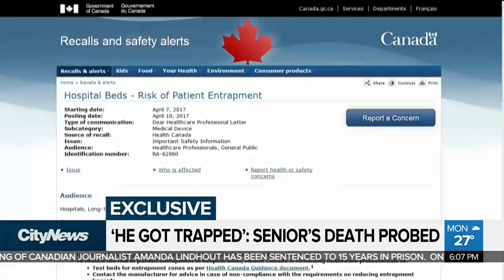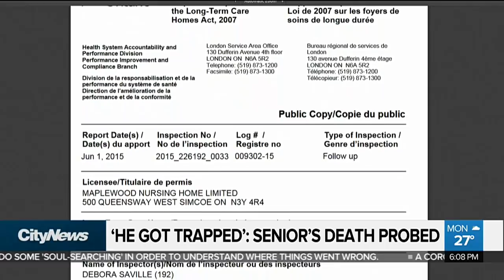Family says man died after becoming trapped in bed rail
A family is speaking out, hoping to raise awareness after a 69-year-old man died at a nursing home, allegedly after becoming trapped in his bed rail.